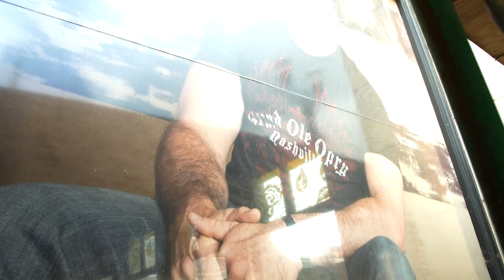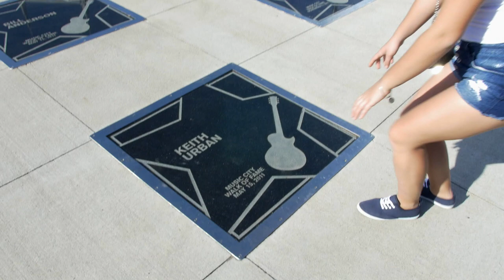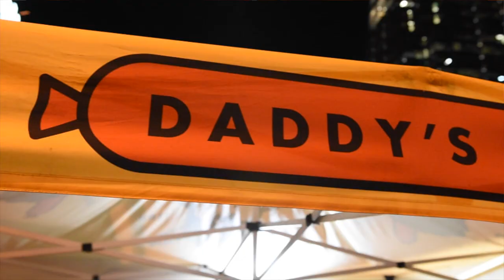À la découverte de Nashville!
Mon premier VLOG (en quelque sorte!) de mon voyage à Nashville! Suivez moi dans ma visite! Vous allez voir les étincelles dans mes yeux en visitant ma ville de rêve pour la première fois !